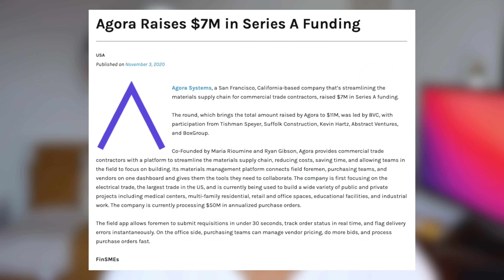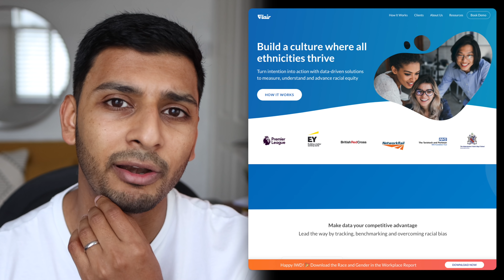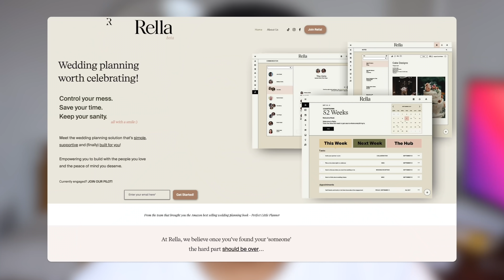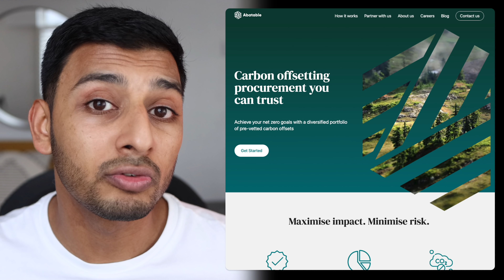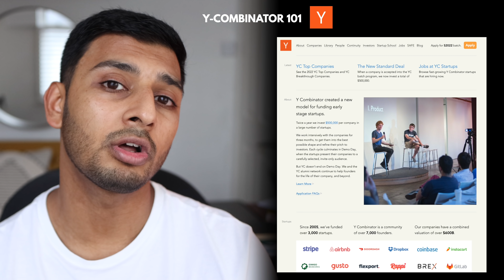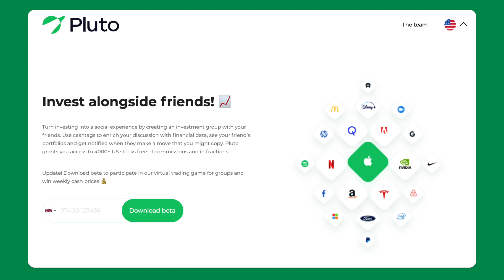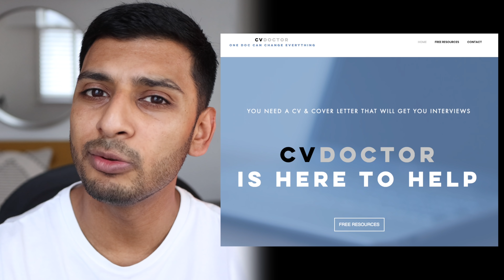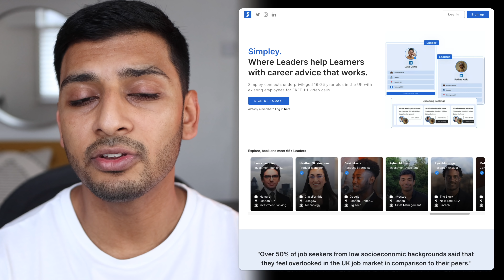Where do people go after leaving Goldman Sachs?